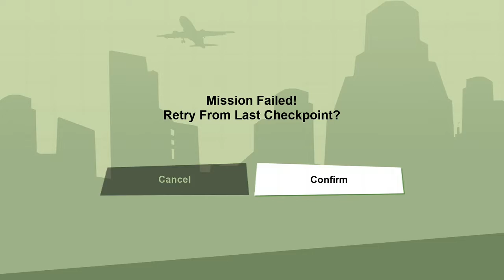LET'S PLAY GTA SAN ANDREAS DEFINITIVE EDITION EPISODE #25